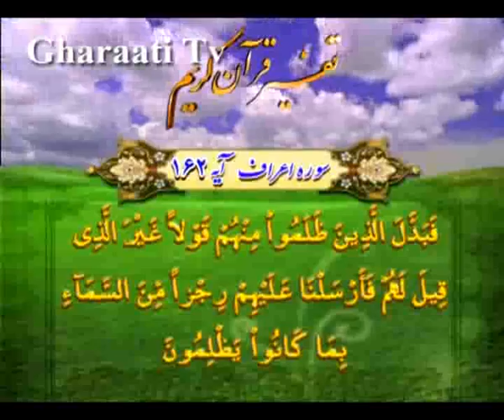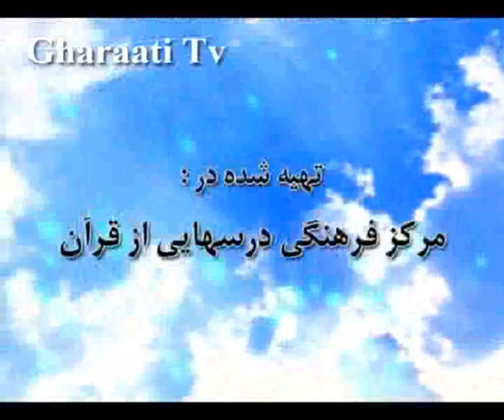قرائتي / تفسير آيه 162 سوره اعراف، کيفر تبديل کردن دستورات الهي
تفسير آيه 162 سوره اعراف، کيفر تبديل کردن دستورات الهي